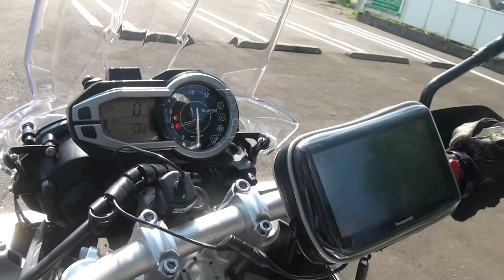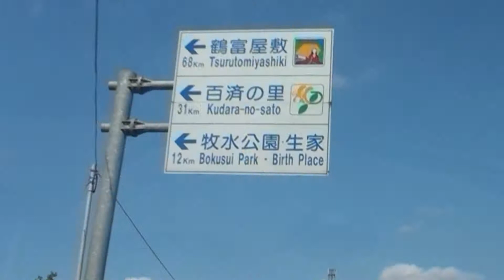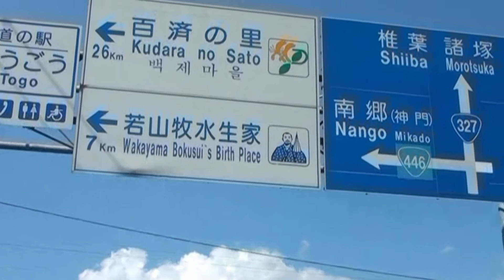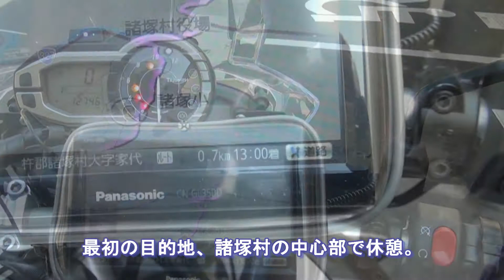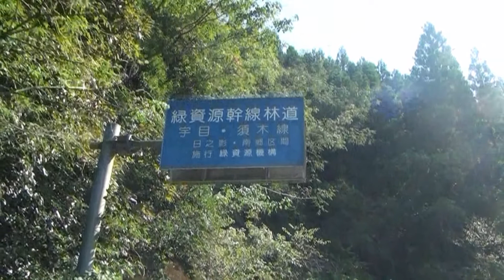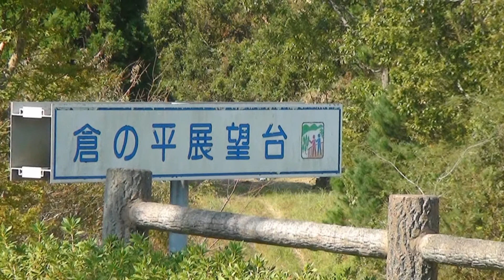Tiger800XC 諸塚ツーリング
諸塚村の尾根をバイクで縦走！